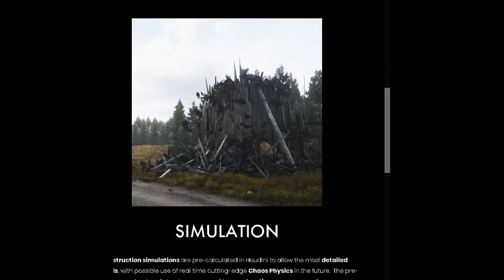Aufbaustrategie im Mittelalter: Manor Lords | deutsch Preview | RTS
Manor Lords deutsch | mittelalterliches Aufbaustrategiespiel mit großen Schlachten

Manor Lords ist ein Mix aus Aufbausimulation und RTS. So müsst ihr als Feudalherr eure Siedlung errichten, indem ihr Ressourcen abbaut, Handwerksbetriebe hochzieht, Straßen baut und Produktionsketten erschafft. Aber es geht auch um Gebietserweiterungen durch Eroberungen. So schlagt ihr in RTS-Manier große Schlachten, organisiert eure Truppe und gewinnt im besten Fall den Kampf gegen eure Rivalen. Manor Lords (deutsch) legt dabei großen Wert auf Realismus und bietet euch deshalb detailgetreue Architektur des Mittelalters, eine photorealistische Fauna und Spielmechaniken, die sich ganz an dieses Zeitalter anpassen. Erscheinen wird Manor Lords in einer Early Access Version für PC im Herbst 2020 auf Steam.